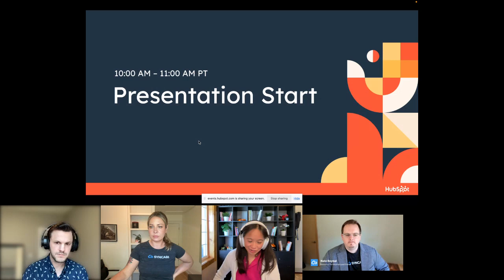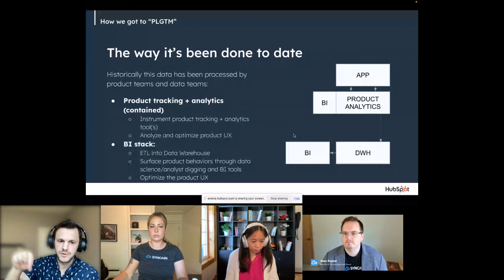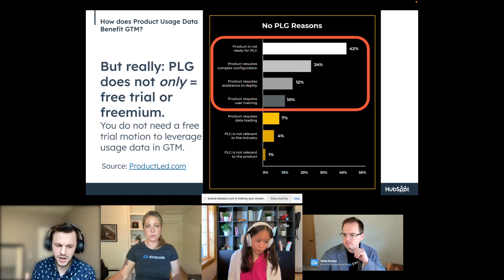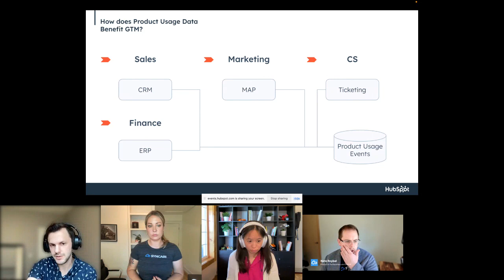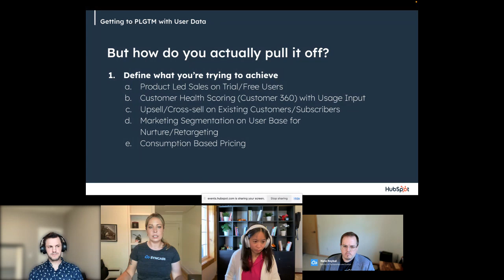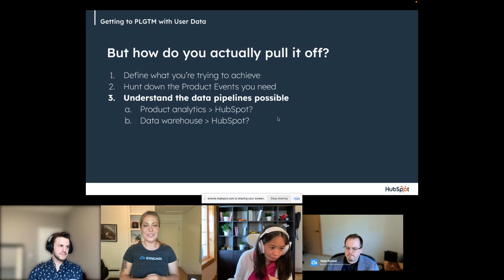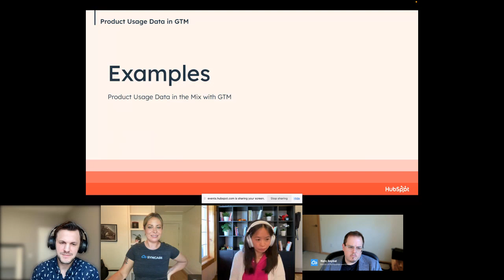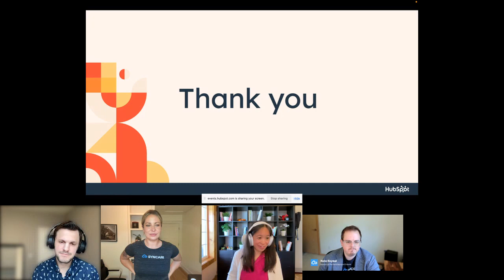Evolution of Getting Product Usage Data into HubSpot and Connecting Systems for PLG | WIR HUG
Learn about the evolution of PLG and options for getting customer product usage data into HubSpot for your RevOps, marketing, sales, and customer success teams. JP Zangre, Head of Revenue Operations, Evan Dunn, Director of Growth Marketing, and Nate Roybal, Director of Partnerships, will be leading the session.

We’ll cover

Why implement PLG in the first place: metrics, signals, amd insights necessary to implement PLG
The value of implementing PLG projects across marketing, sales, customer success, and finance
What are the objects to connect between your product and the HubSpot CRM
Previous approaches of getting product usage data into HubSpot, including iPaaS, custom solutions, and reverse ETL, data automation
This fireside chat will be 100% LIVE, not pre-recorded, and will be hosted in an interactive 60-minute format, including Q&A.

Speakers bio:

Jessica (JP) Zangre is Head of Revenue Operations at Syncari. Previously, she has worked marketing and sales operations at People.ai, CircleCI, and Ringcentral. In her free time, she enjoys database design.
Evan Dunn is Director of Growth Marketing at Syncari. Before Syncari, he has worked various marketing and product roles at Airwallex, Convoy and Resonance AI previously. In his free time, he enjoys performing poetry.
Nate Roybal is Director of Partnerships and Embedded Sales at Syncari. Previously, he has worked sales and partnership roles at Workato and Signal Engineering. Dyslexia and ADHD are his superpowers.